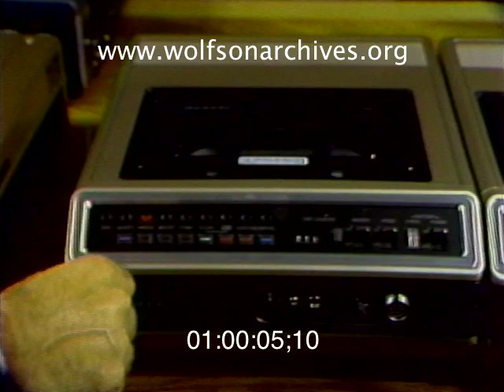70s Tech: New Compact, Take-It-Anywhere Home Video!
1979: Home Video Isn't Just For The TV Room Anymore

WTVJ's Bob Mayer checks out the brave new world of portable home video, likely to "make home movies on film a thing of the past."

Mayer reports on a Panasonic VCR that can detached from its tuner and timer and taken out on home-movie location. Mayer also covers the many home video cameras on the market, complete with an image comparison between a professional WTVJ camera ($50K, 23 pounds) and an amateur model $1300, six pounds).

A video salesman notes other beguiling features of home video over traditional shot-on-film home movies: a four-hour videotape (huh?) retails for twenty-five dollars, much less than film, and home video, like all videotape, is reusable!

Such innovation! Makes you want to permanently stow the Super8 and start shooting video!

This clip is derived from news video in the WTVJ Collection. Accession number 166-12; airdate March 16, 1979.